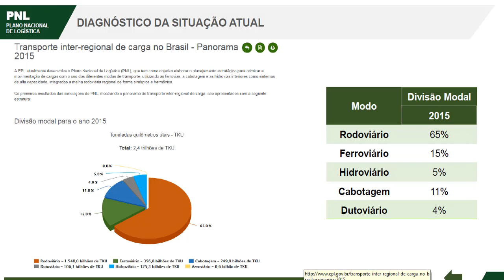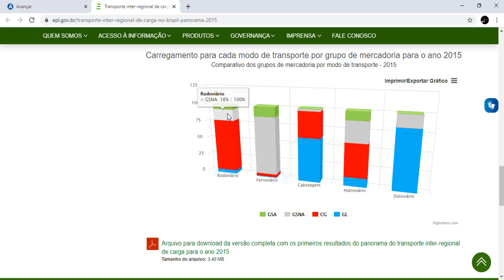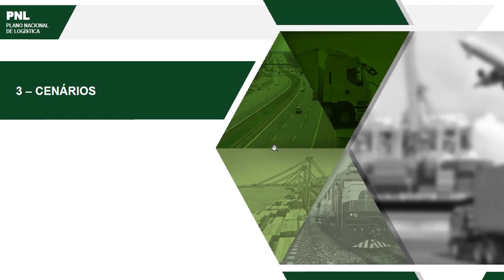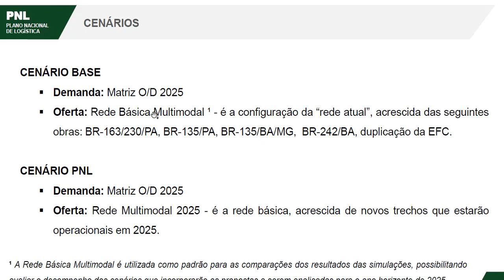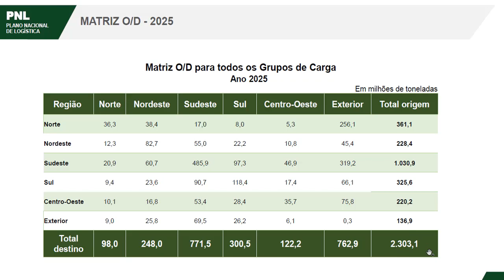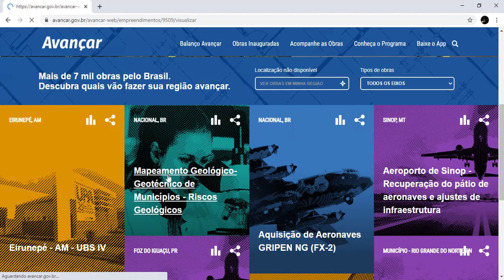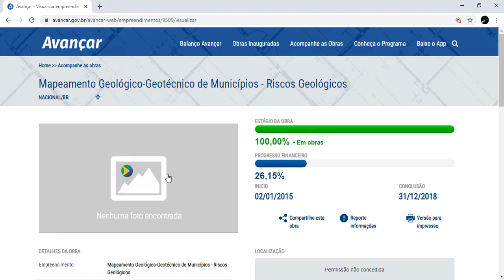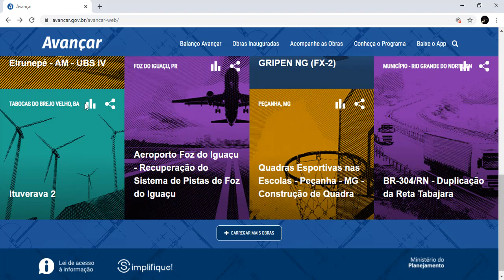Edgar 18h 20h Logística Plano Nacional de Logística parte 3